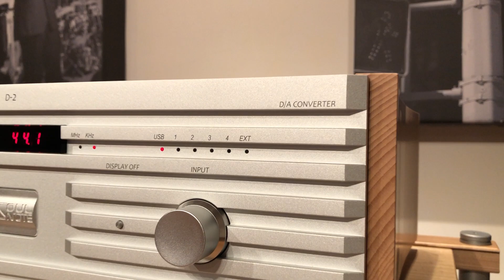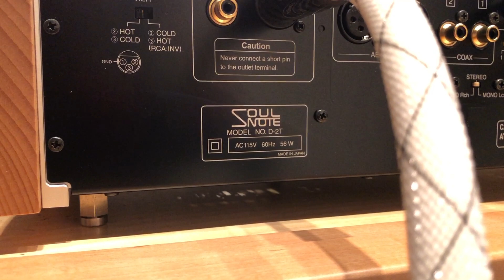更好的密度與韻味: Soulnote D-2 DAC台灣115V木飾版本 ~ 下一站天后 by 劉德麗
大家一定很奇怪，MY-HiEND不是已經寫過D-2的評測了嗎? 怎麼又再寫一次? 其實原本是預約要寫S-3 ver.2 SACD/CD唱盤的，但賣得太好，剛好D-2有空檔，因此代理商便先將D-2給我們再聽看看，與之前我們聽的D-2主要有兩個地方有差別，一個就是這是115V專給台灣的電壓版本，另一個就是機器兩側改為實木版本，其他地方則都是一樣。那麼聲音會不會有不同? 雖然沒有直接比較，離上次D-2試聽時間也隔好一陣子了，但就印象來說，這個115V木飾版本的密度與韻味都更好一些，果然在High End音響世界中，每一個地方的不同都會對聲音造成影響。